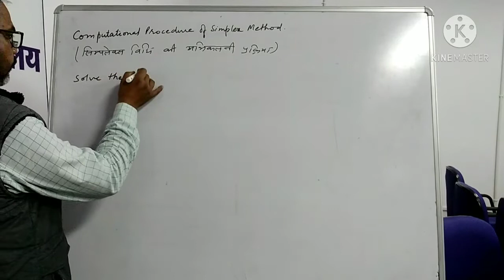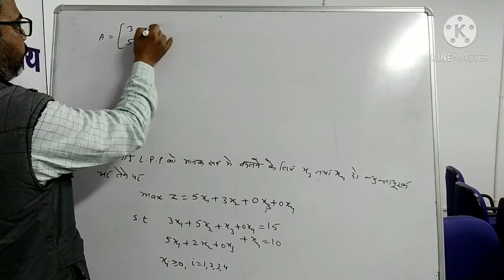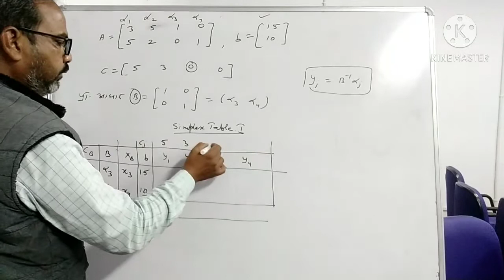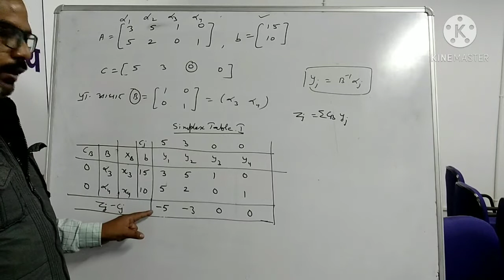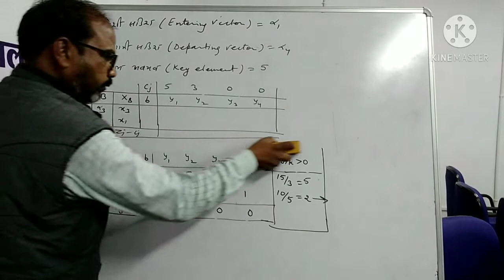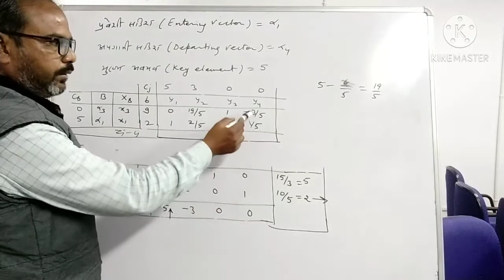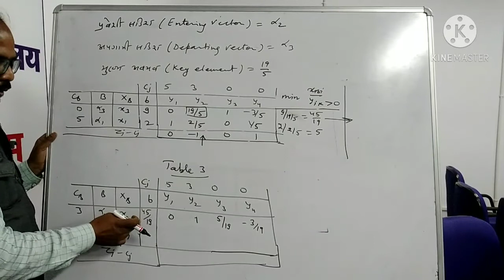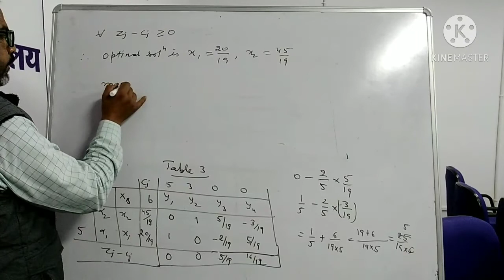B. Sc. Part III Example of simplex Method